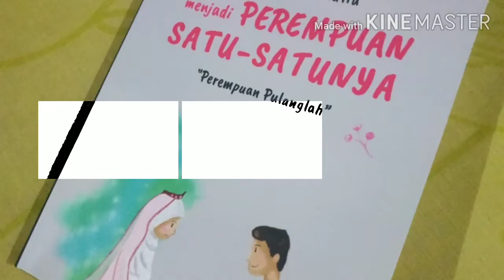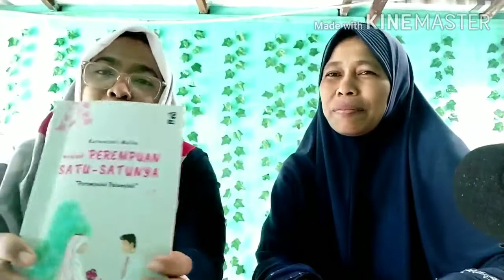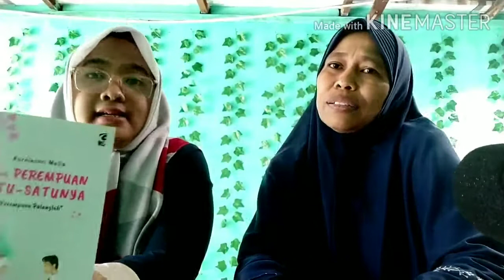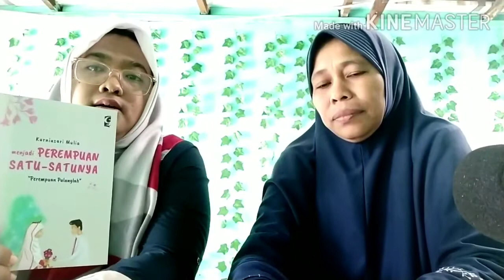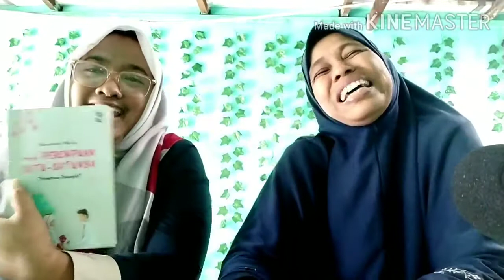Spoiler isi Buku "menjadi perempuan satu-satunya'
Bincang hangat bersama penulis buku sekaligus tokoh muslim, Ummi Kurniasari Mulia tentang sebagian isi buku tersebut, hingga harapan bagaimana perempuan setelah merenungkan isi setiap baris kata dari buku tersebut.

Untuk order buku bisa langsung ke
Cp : kedai mahabbah

Terimakasih